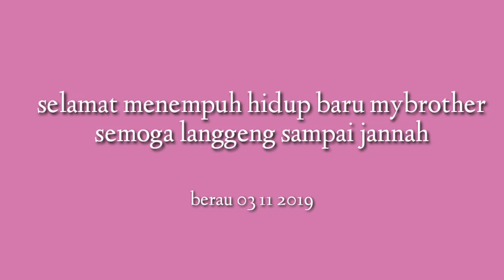KELUARGA BESAR BERKUMPUL DI ACARA WEDDING MYBROTHER/ KOTA BERAU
Acara pesta pernikahan Mybrother di Kota Berau...